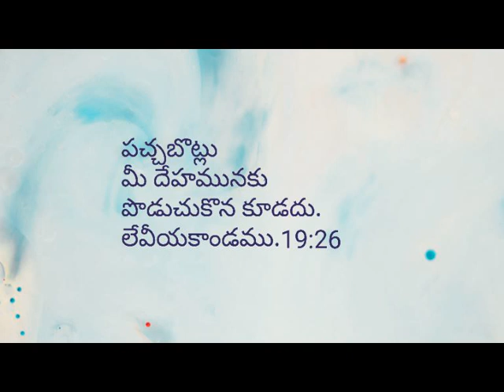60వ రోజు బైబిల్ ధ్యానం ,లేవీయకాండము